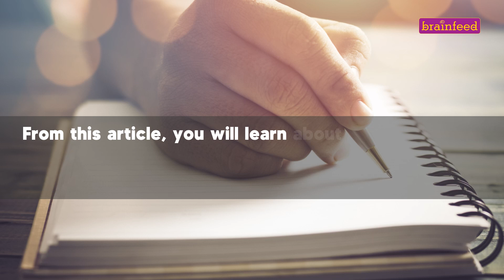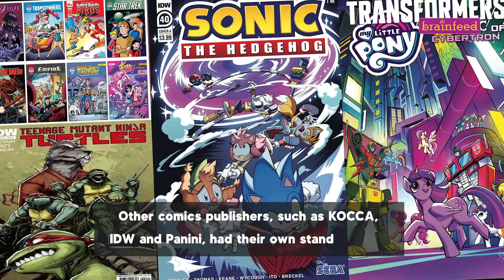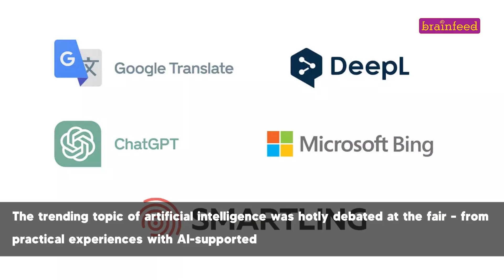High November 2023 Frankfurt Book Fair | Brainfeed TV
Learn the importance of the Frankfurt Book Fair in promoting international publishing and media business. Know the various key events for children at the Frankfurt Book Fair 2023